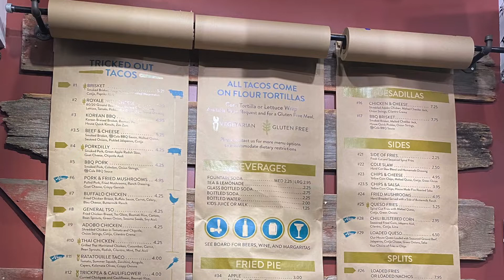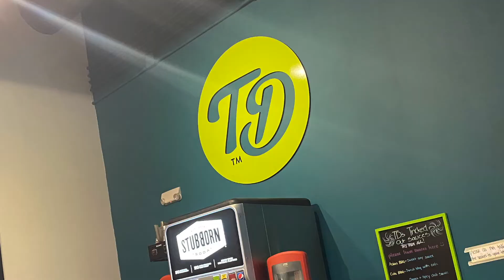Mommy and Me's review on TrickDilly Tacos in Centerton, AR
When you get out and explore your area, you may stumble upon a gem from time to time.